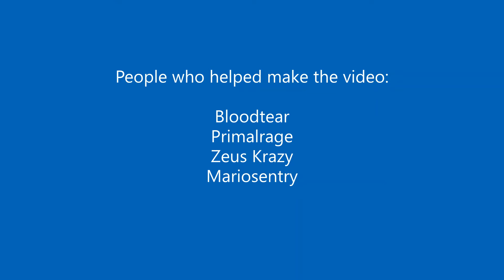Bloodtear's Drunk Adventure Part 1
Today we go through a huggi's dungeon but its a Christmas edition and bloodtear is drunk and we have to find cut off body parts to open the portal